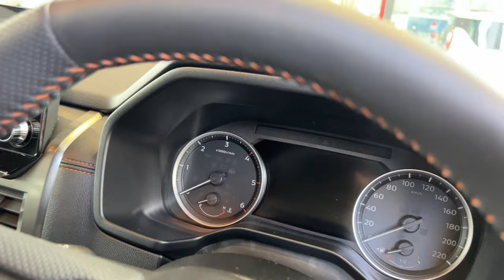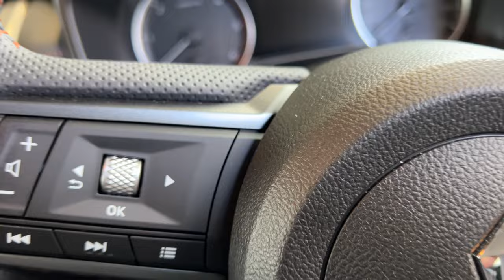Mitsubishi TRITON GSR 2024 double cabin truck new look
mitsubishitriton triton mitsubhitruk Mitsubishi TRITON GSR 2024 double cabin truck